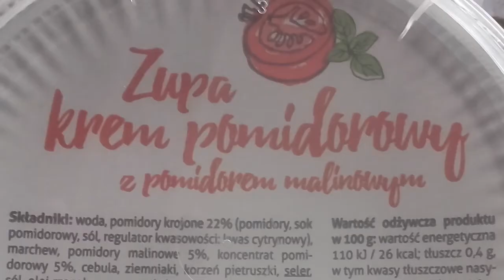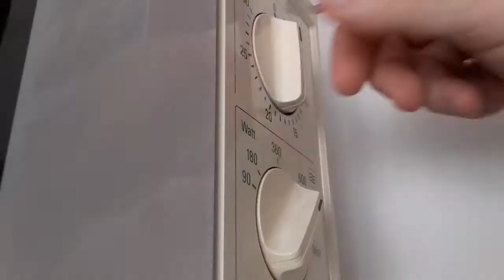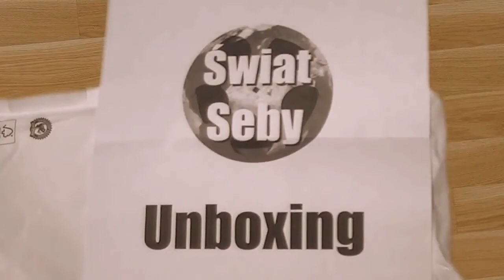Unboxing + Test - Zupa z Biedronki | Świat Seby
Dziś opcja dla tych co nie chcą sami gotować, mają mało czasu lub liczą kalorie. Krem pomidorowy z Biedronki.
Jeśli spodobał się filmik daj łapkę w górę.